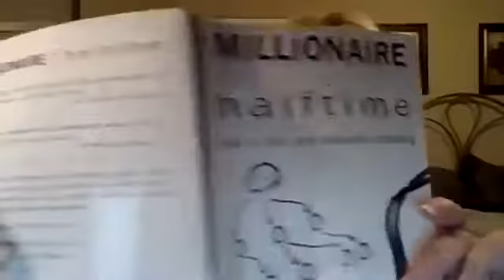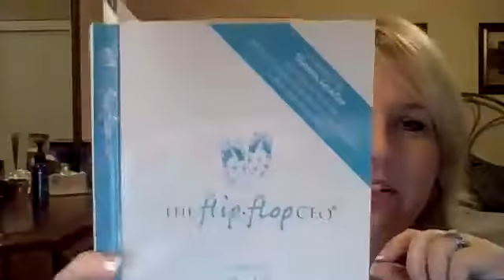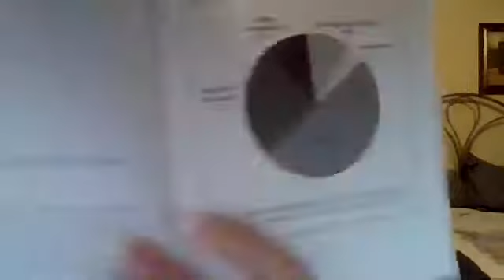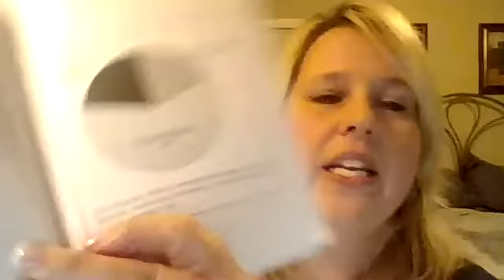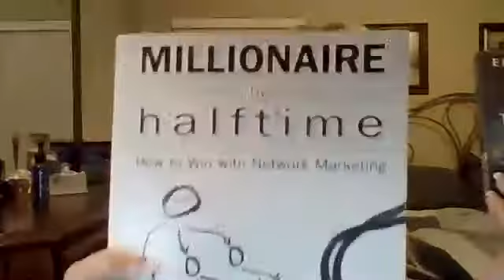Why Network Marketing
Just a few reasons I love network marketing even though I said I would NEVER do it!